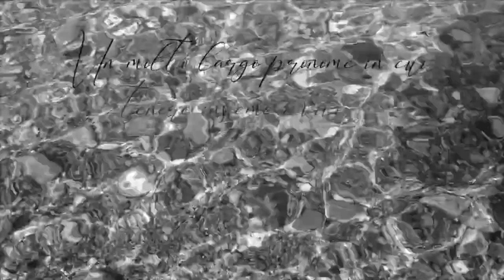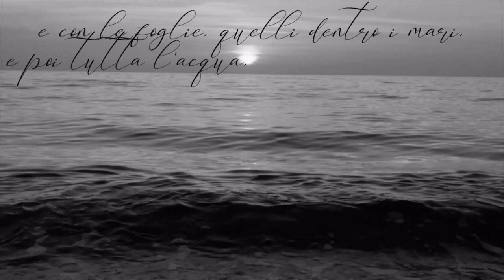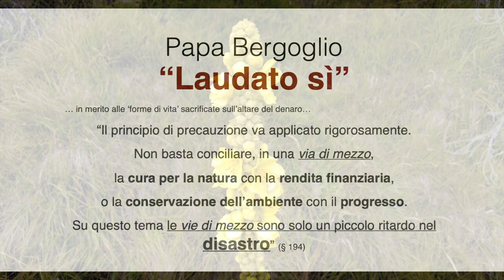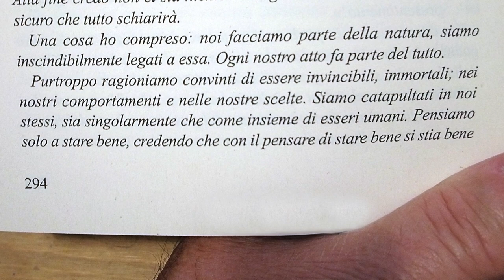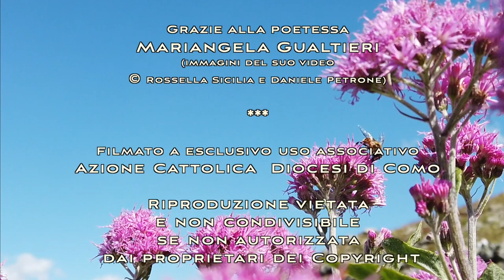Papa Francesco: Diremo IO o NOI?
Era l'otto luglio 2021. Il Gruppo Adulti dell'Azione Cattolica dell'Alta Valtellina  mi invita a parlare della Terra. Accetto volentieri e ne scaturisce un bellissimo confronto, il tema: DIREMO IO O NOI? La cura della terra e la cura dell'Uomo per una ecologia integrale..
     Dall'enciclica 'Laudato Sì' escono le parole di Francesco: «Non basta conciliare, in una via di mezzo, la cura della natura con una rendita finanziaria, o la conservazione dell'ambiente con il progresso. Su questo tema le 'vie di mezzo' sono solo un piccolo ritardo nel DISASTRO».